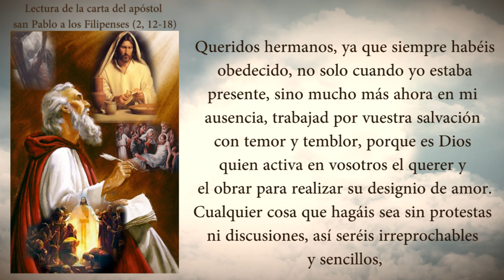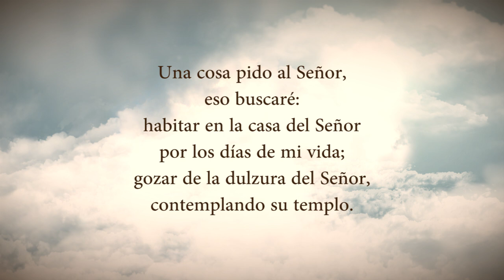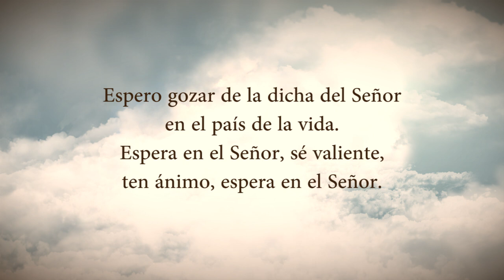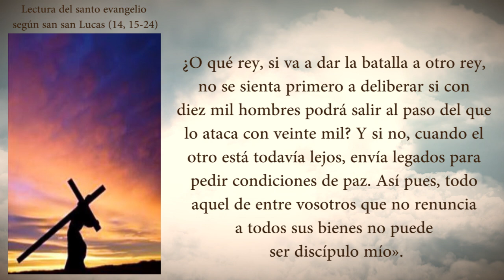EVANGELIO DEL DIA MIERCOLES 04 DE NOVIEMBRE PADRE YESID FRANCO